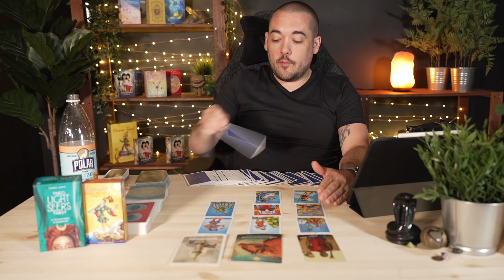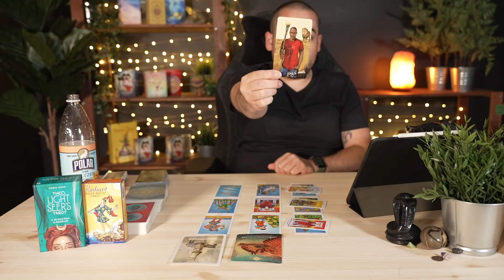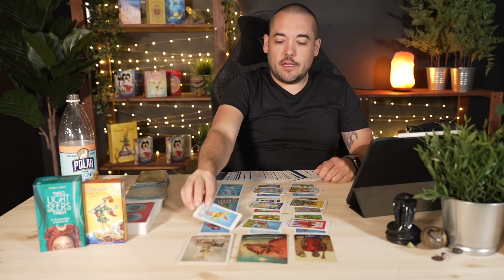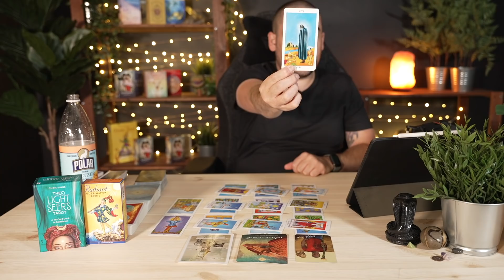Scorpio "Be Ready! You Have Been Waiting For This Message!" June 28th - July 4th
Monday:  Fire Signs (Aries, Leo, Sagittarius)
Tuesday: Earth Signs (Taurus, Virgo, Capricorn)
Wednesday: Water Signs (Pisces, Cancer, Scorpio)
Thursday: Air Signs (Gemini, Libra, Aquarius)

minnowpond.crypto